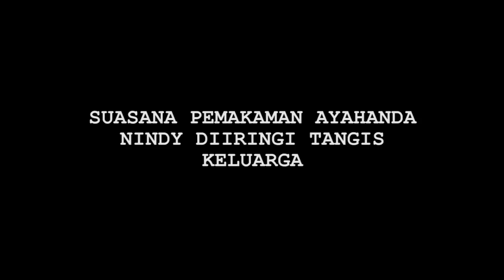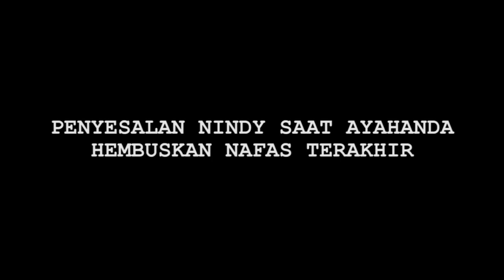Hot News! Tangis Nindy Pecah Antar Ayahanda ke Peristirahatan Terakhir - Cumicam 25 November 2019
nindy ayunda